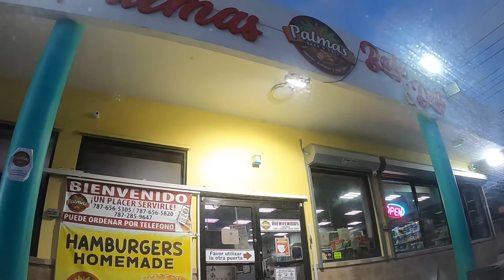Y CUANTO TODO MARCHABA BIEN DESPERTE CON UN PIES HINCHADO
Para cualquier envio , lo puede hacer a esta direccion ; Hc 12 Box 13173 Humacao P.R 00791

Gracias por apoyar nuestro contenido , gracias por ser parte de nuestra comunidad